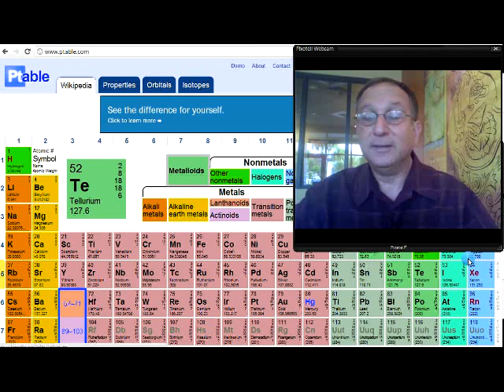My High School Chemistry Tutor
High School Chemistry Tutoring. Need help in Chemistry? Periodic Table? Atomic Structure? Stoicheometry? Balancing equations? Help is here!! Alan Sills 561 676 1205 YOUR High School Chemistry Tutor - flexible scheduling, flexible hours, advanced instructional techniques